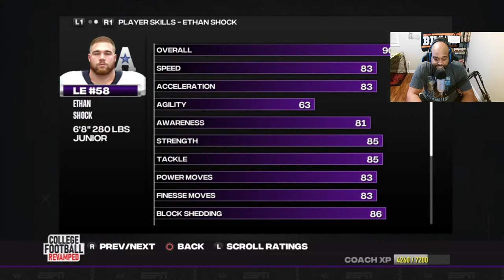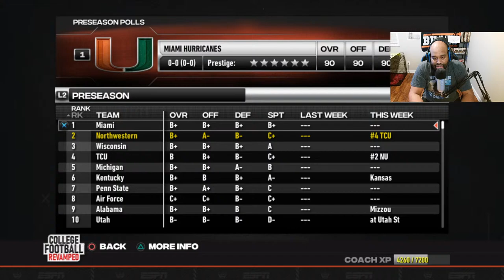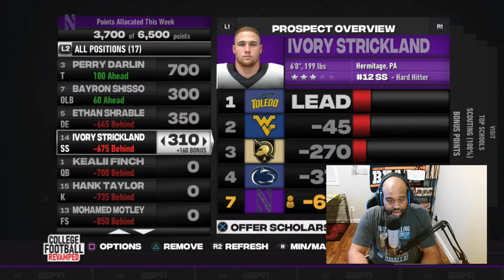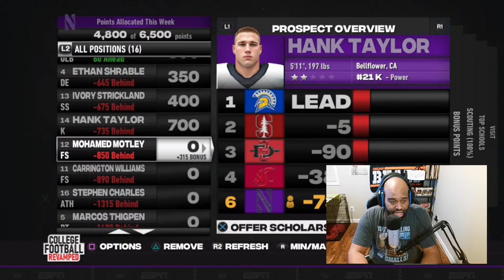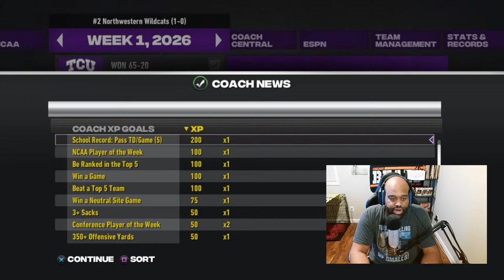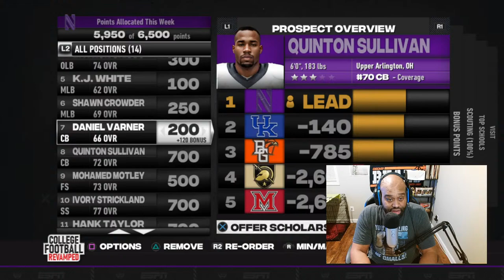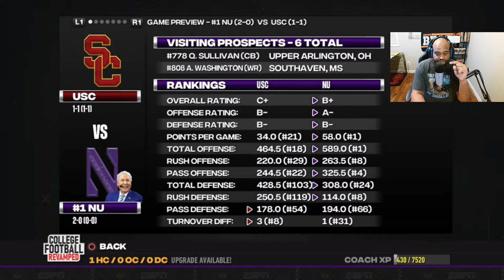New Faces Kicking Off Season 4! | Northwestern Wildcats Dynasty | College Football Revamped